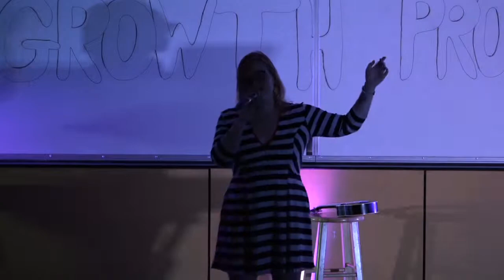Affliction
Live performance of a new diddy I'm working on